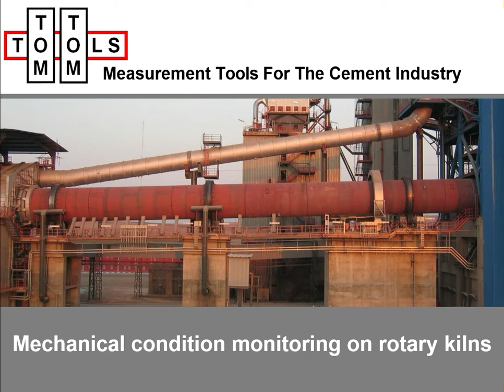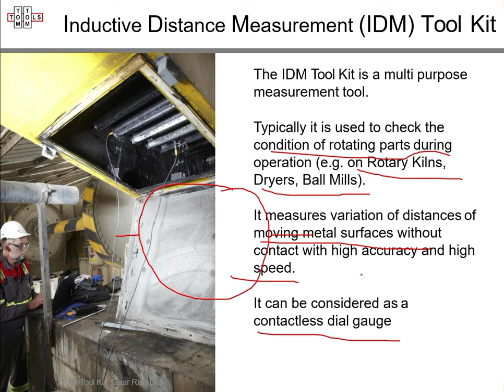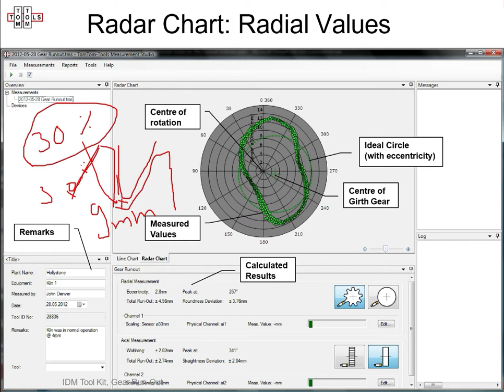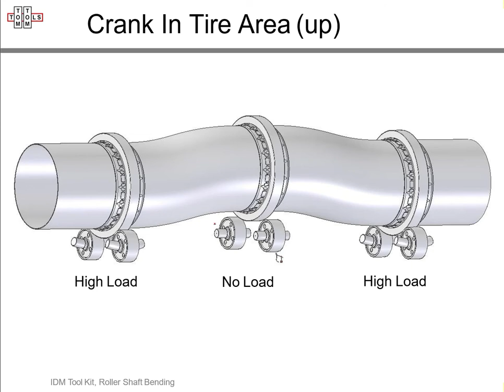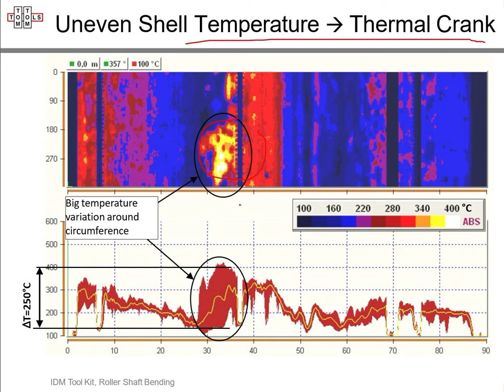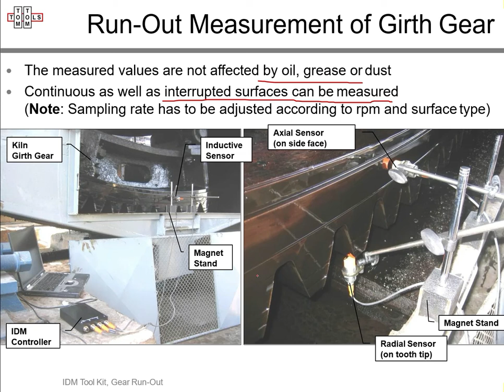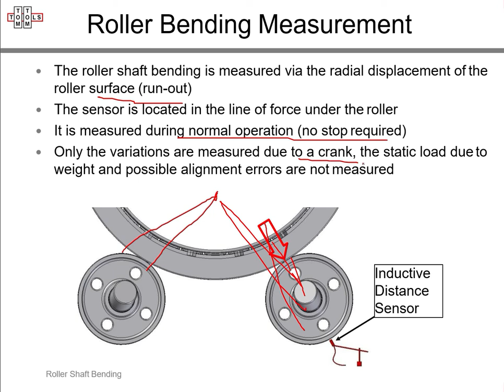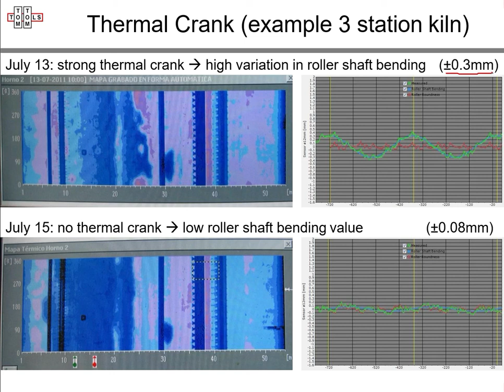girth gear run out measurement tool || Support roller MKM reading measurement || The Cement Engineer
dear all,

in this video I'm going to explain about girth gear run-out details.

kiln mkm reading also discussed in details.

how much standard reading of run-out ??

my purpose of making video sharing knowledge.
if you comment on video than good conversation will happen due to that knowledge increase.

if you share it will increase continue.